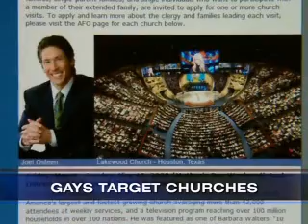CBN News: Interview with Bishop Harry Jackson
The American Family Outing aims to open dialogue between LGBT families and families at six American mega-churches. During the weekend of May 25, 2008, the American Family Outing visited Bishop Harry Jackson and Hope Christian Church. This is the interview that Bishop Jackson did with CBN News after the AFO meeting.